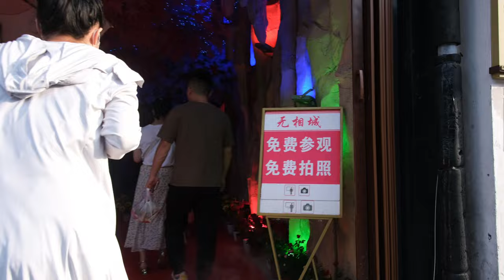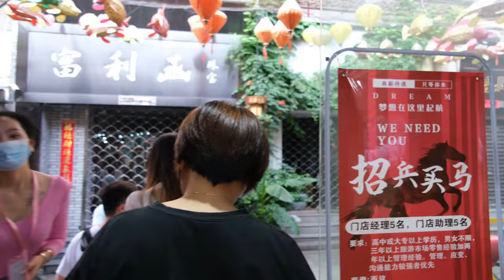Walking In Hangzhou | Hefang Street | Southern Song Imperial Street | China | 4K | 杭州 | 河坊街 | 历史街区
Hefang Street has been the commercial center of Hangzhou since ancient times. In the old time, the "four corners of Qinghefang" intersecting Zhongshan middle road were once kongfengchun fragrant powder store, MI Dachang tobacco store, Bandung ham farm and zhangyunsheng hat farm, which were famous at that time. Hangzhou's famous "five Hangzhou" (Hangzhou scissors, Hangzhou fans, Hangzhou powder, Hangzhou tobacco, Hangzhou line) comes from this.

Hefang Street is a historical and Cultural District in Hangzhou. The former residence of Hu Xueyan and the zhubingren bronze carving art museum are the most influential on the street, which has become a highlight of this street.

Hefang Street, located at the foot of Wushan mountain, is a part of Qinghefang, which belongs to the old urban area of Hangzhou. It starts from Jiangcheng road in the East, crosses north-south South Jianguo South Road, Zhonghe Middle Road, Zhongshan Middle Road, Huaguang Road, Laodong road to Nanshan Road in the west, and the road length is more than 1800 meters. The section from Wushan Square to Zhongshan middle is a pedestrian street, with bluestone pavement, the road width is 13 meters, and the rest is 32 meters. In the old time, it intersected with Zhongshan middle road to get the "four corners of Qinghefang". Since the Republic of China, it has been kongfengchun fragrant powder store, midachang dry tobacco store, Bandung ham store, and zhangyunsheng hat village, which have become a well-known area at that time. The famous "five Hangzhou" (Hangzhou powder, Hangzhou scissors, Hangzhou fan, Hangzhou tobacco, Hangzhou line) in Hangzhou city comes from this. There are many special snacks, antique calligraphy and painting, and shops here. There are more than 100 time-honored and Hangzhou featured stores.

0:00 Intro
0:38  The Hefang Street
24:55  The Shopping Mall